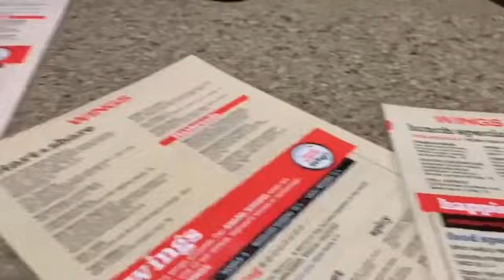WINGS TAP & GRILL | Coquitlam, Canada 🇨🇦 | Vlog #12